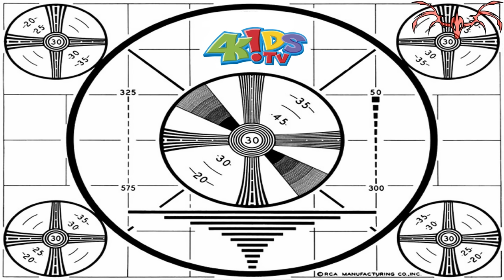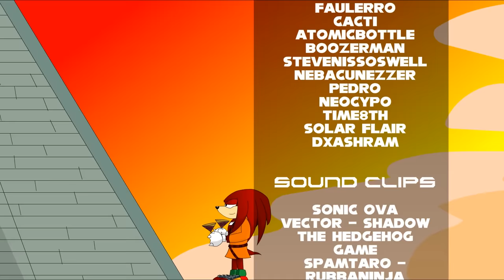Sonic Shorts Volume 5 HD Edition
The new animated credits was written by Faulerro and animated by TheWax(with some extra voice work from Gamebuddy)

Chapters & animators:
00:00- Begin
00:07- Kaizoku & TheWax
00:13- Cacti
00:53- AtomicBottle (Boz)
01:34- Bit Master
01:50- Comick
02:18- The-Real-Iceman
02:36- Cacti
02:47- Legend20x
03:09- Insector
03:55- Boozerman
04:24- Kaizoku & Sol the Hedgehog
04:37- Flash Twister
05:07- Scott Falco
05:30- Deivid
05:38- Jacks
06:26- GameBuddy
06:53- Wonchop
07:14- TheWax
08:04- NeoCypo
10:37- Credits(Faulerro & TheWax)

Voices:
Gamebuddy
Faulerro
Mystic-Fire
Rina
NeoCypo
Time8th
DXAshram
Cacti
AtomicBottle
Boozerman
Pedro
Stevenissoswell
Nebacunezzer
Solar Flair

Follow Sonic Paradox on our different social media outlets!